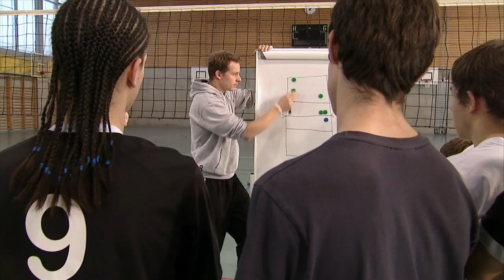Pallavolo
La pallavolo richiede spirito di gruppo, controllo della palla e gioco estetico. È lo sport di squadra più praticato in tutto il mondo. Lo possono giocare maschi e femmine di tutte le età e di tutti i livelli di prestazione sia nel tempo libero, sia come sport di massa o a livello agonistico.

Con un massimo di tre tocchi la palla va giocata oltre la rete in campo avverso. La tattica mira a far perdere all'avversario il controllo della palla, ossia di offuscarne la costruzione del gioco.
La pallavolo ha le sue origini negli Stati Uniti verso la fine del 19° secolo. Praticata agli inizi come un complemento al basket, è diventata rapidamente una disciplina molto popolare. Sono molto diffuse anche le varianti del minivolley per bambini e della beachvolley giocata nei campionati.